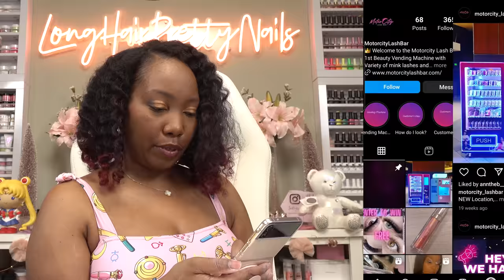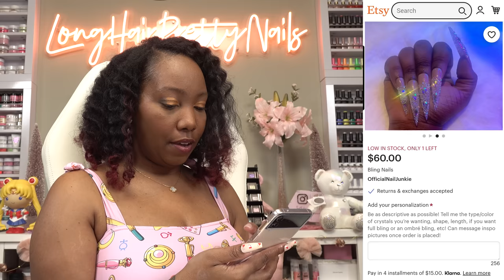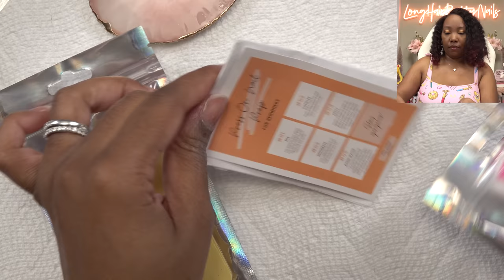I Tried a Nail Vending Machine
In this video I'm trying out press on nails from a vending machine.

Sailor Moon Press Ons